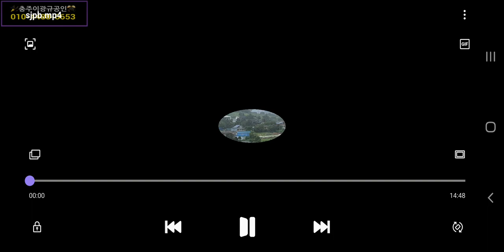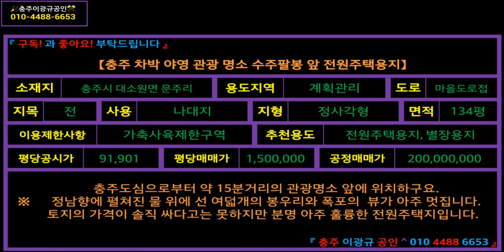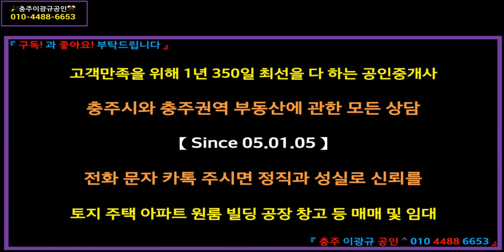[부동산] 별장주택용지 이광규163] 충주시 대소원면 문주리 물위에 선 여덟 봉우리 수주팔봉 팔봉폭포의 아름다운 뷰 차박 야영 캠핑 명소 전원주택용지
【충주 차박 야영 관광 명소 수주팔봉 앞 전원주택용지】
소재지: 충주시 대소원면 문주리
용도지역: 계획관리
도로: 마을도로접
지목: 전
사용: 나대지
지형: 정사각형
면적: 134평
이용제한사항: 가축사육제한구역
추천용도: 전원주택용지, 별장용지
평당공시가: 91,901
평당매매가: 1,500,000
공정매매가: 200,000,000
※ "충주도심으로부터 약 15분거리의 관광명소 앞에 위치하구요.
정남향에 펼쳐진 물 위에 선 여덟개의 봉우리와 폭포의  뷰가 아주 멋집니다.
토지의 가격이 솔직 싸다고는 못하지만 분명 아주 훌륭한 전원주택지입니다.   "